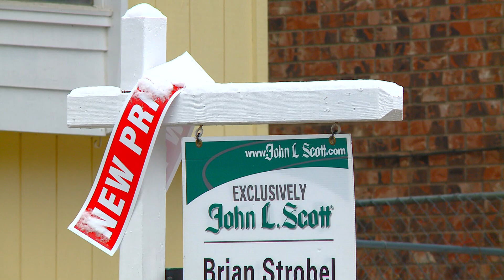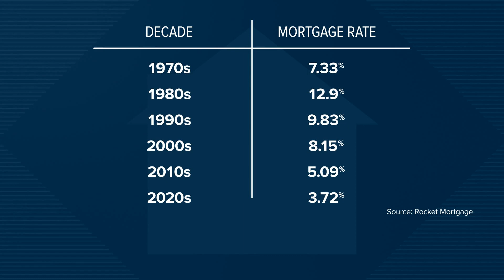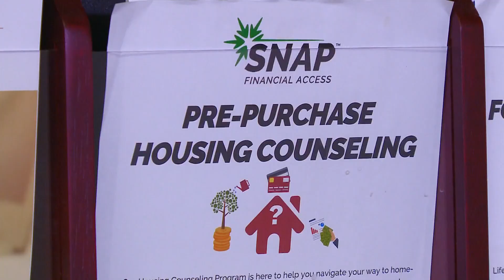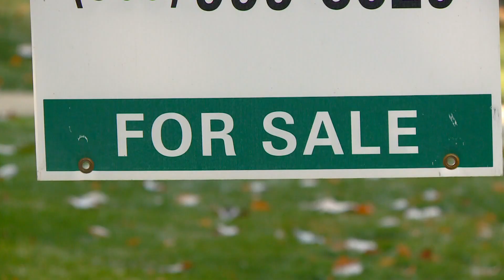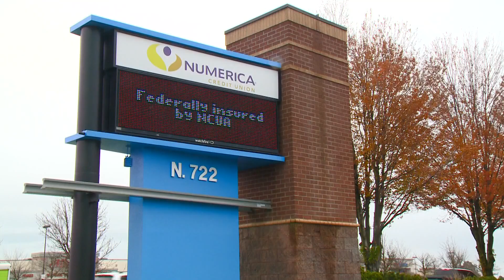Explaining the massive final cost of mortgages because of rising interest rates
Interest rates, home prices, and a lack of inventory are some of the reasons lenders said are why fewer people are applying for home loans in the last year. This means, for the median sale price in Spokane on a 30-year fixed-rate loan will cost buyers more than one million dollars.

A new snapshot report from the Spokane Association of Realtors shows inventory of homes on the market was up 2% in the month of September, despite the small increase, there is still not enough supply.